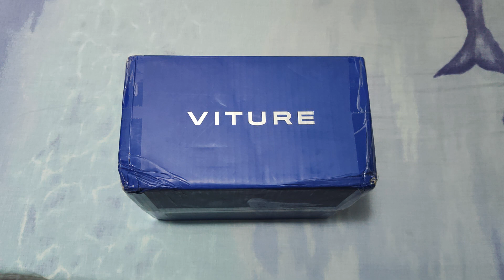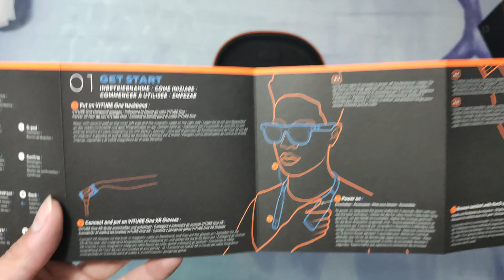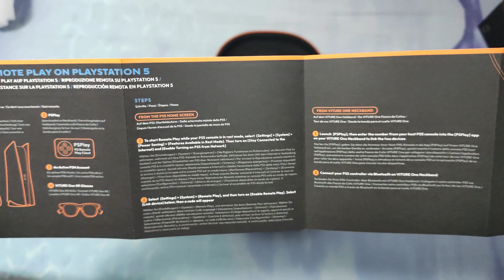VITURE Neckband & Carrying Case UNBOXING español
VITURE Neckband recibida unas semanas después del paquete anterior